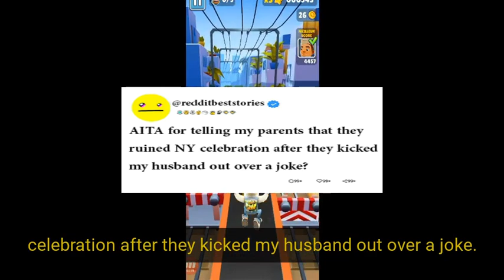AITA for telling my parents that they ruined NY celebration...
AITA for telling my parents that they ruined NY celebration after they kicked my husband out over a joke?
Our Work Process:
1. Come up with questions, research, script, come up with opinions/commentary, polish until ready for recording.
2. Record voice acting the stories/questions, sharing thoughts and opinions and performing it in a creative and transformative fashion for viewers to enjoy.
3. Record gameplay until there is enough interesting footage to use for the background
4. Throw the gameplay in the editing software and then begin typing up the captions, cutting/trimming the voice acting, adding SFX, color correction, removing/adding clips, etc.
5. Final review of the video, if video is not up to the quality desired for this channel. Either go back into the editing software, re-record some lines, change opinions/commentaries.